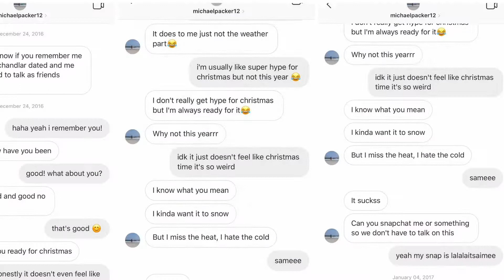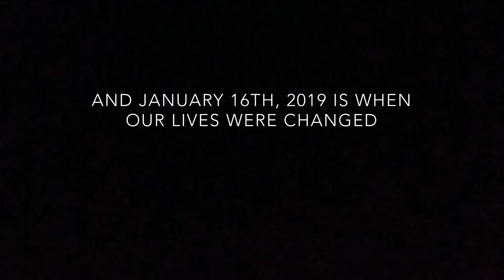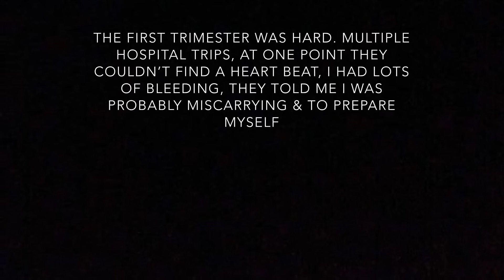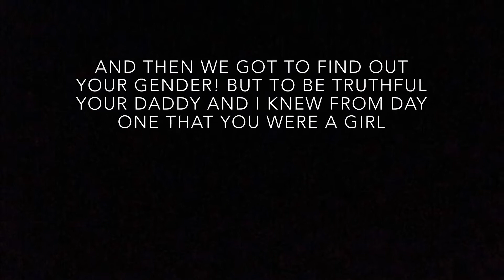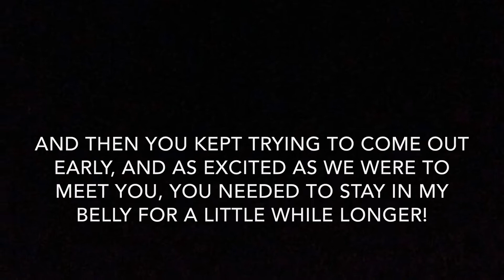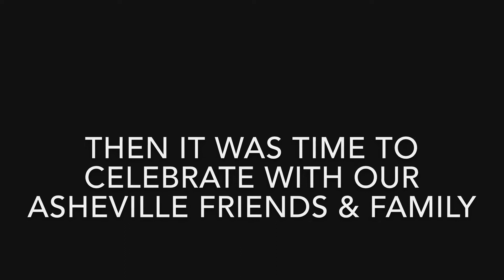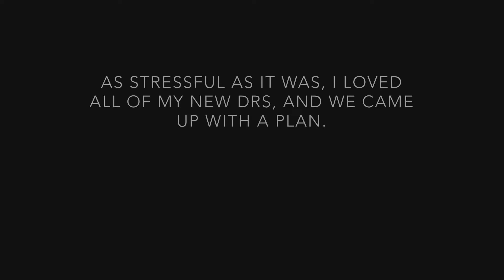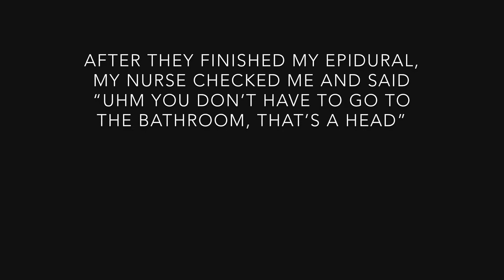to my daughter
welcome to the world, my sweet baby